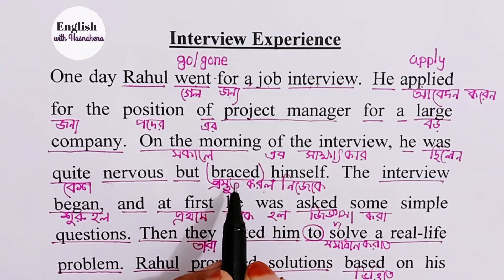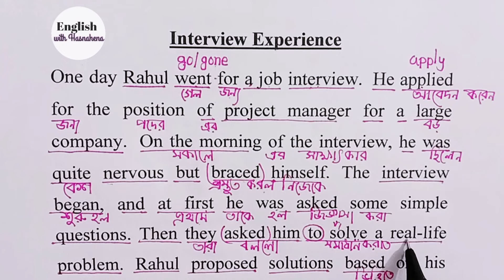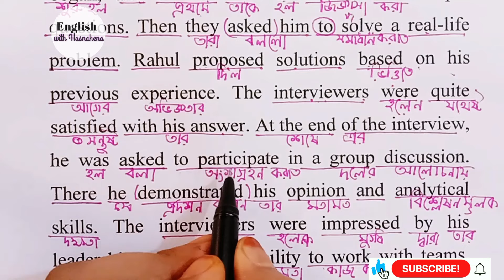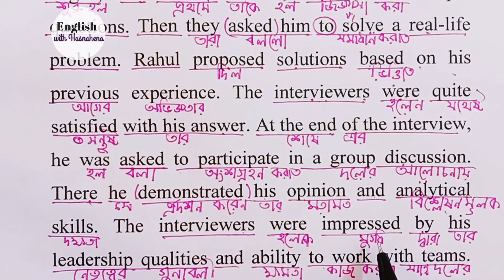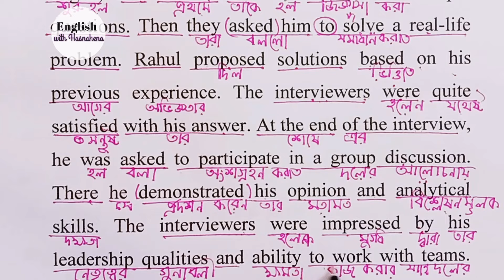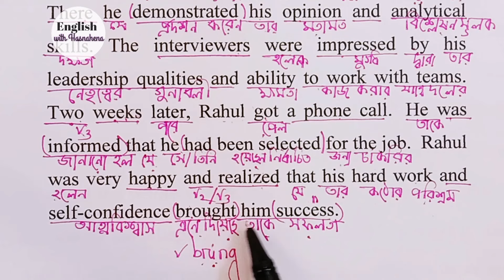English Story Translation in Bengali | Job Interview Experience